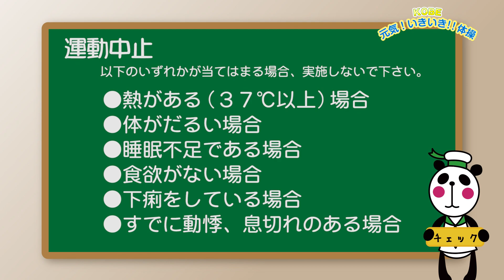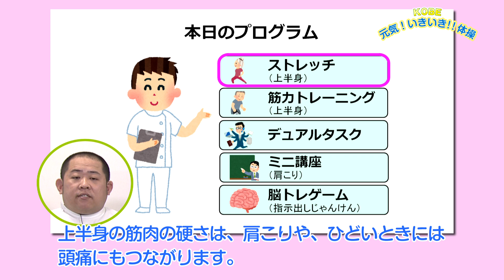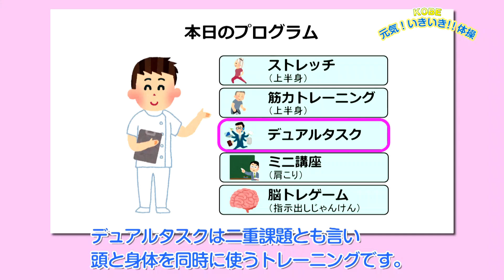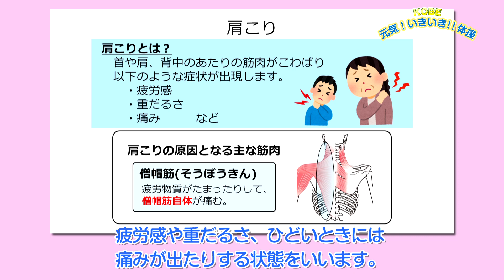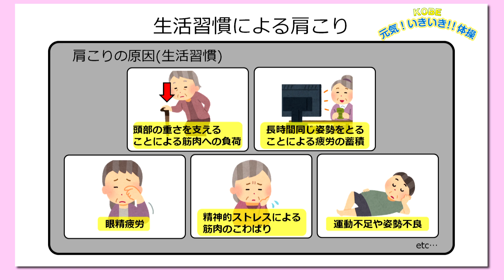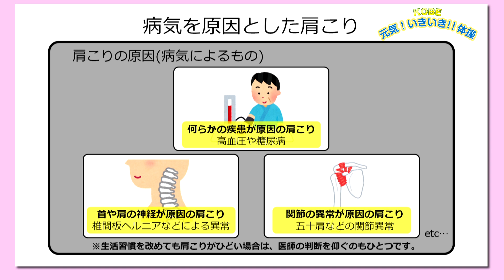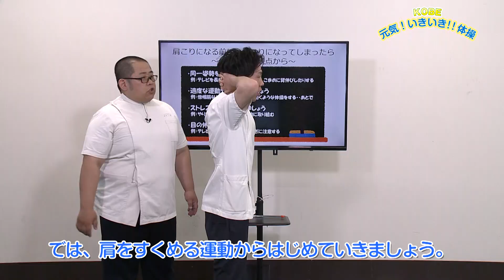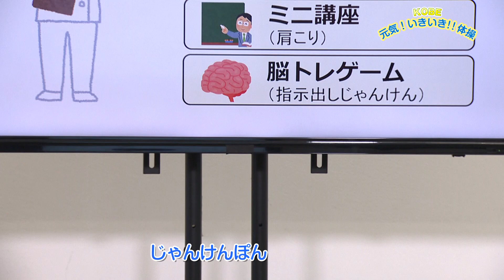【KOBE元気！いきいき‼体操】上半身トレーニング＋肩こり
【サンテレビで毎日の健康習慣！】
KOBE元気！いきいき！！体操
毎週土曜日 午前10:00～10:30

外出自粛の影響により高齢者の心身の機能の低下が危惧されていることから、サンテレビでは神戸市福祉局と連携した「KOBE元気！いきいき！！体操」を放送します。介護予防体操プログラムとして自宅での日常かつ継続的な運動不足解消、フレイル予防の取り組みを支援します。